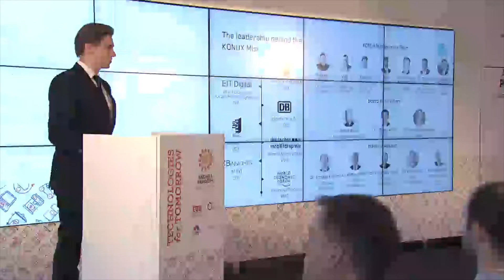Andreas Kunze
Konux, Germany